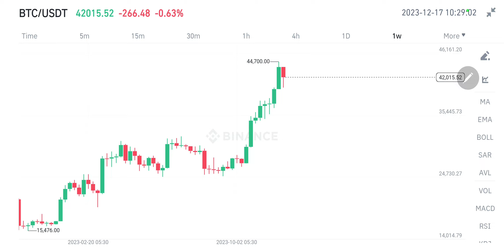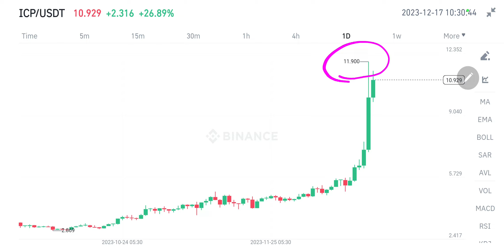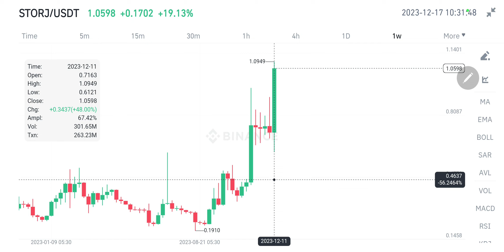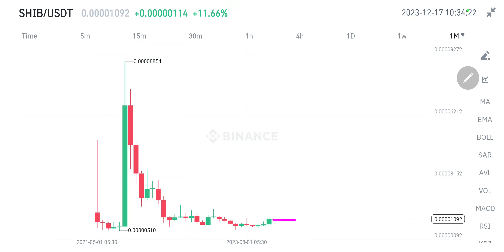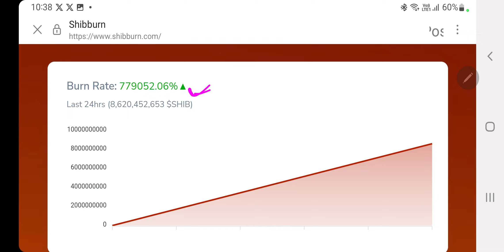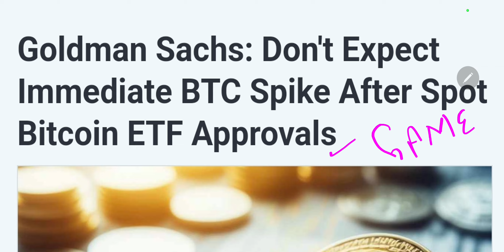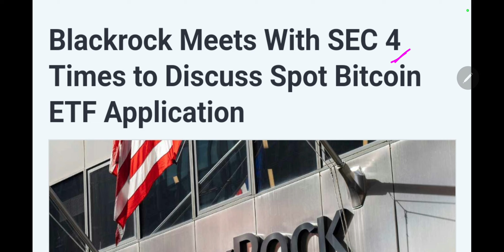Shiba Inu को लगे पंख & 779000% | Wld & Icp Pump Hard | Bitcoin Spot Etf Meetings